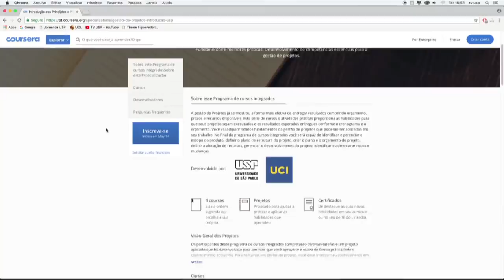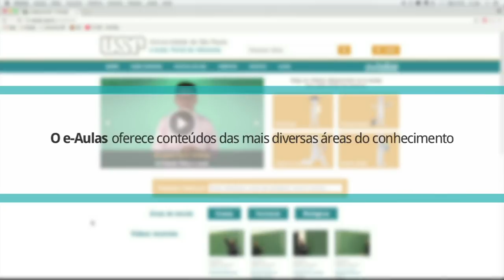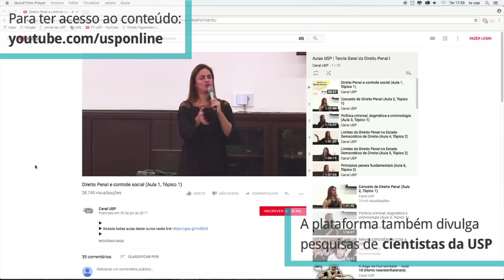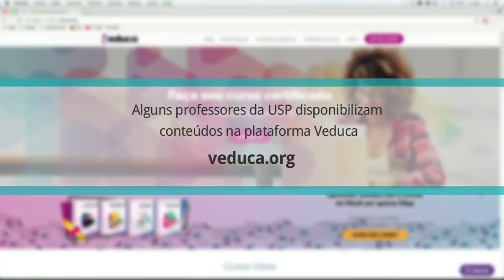O saber da USP em cursos on-line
Cursos, aulas e eventos da Universidade estão disponíveis na internet. As plataformas digitais ajudam a difundir o conhecimento gerado na USP para toda a sociedade.